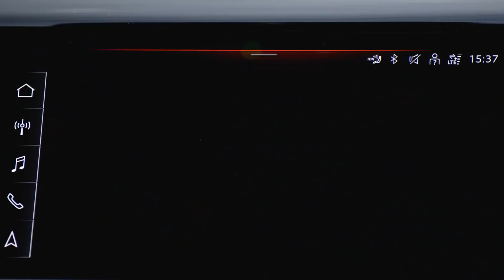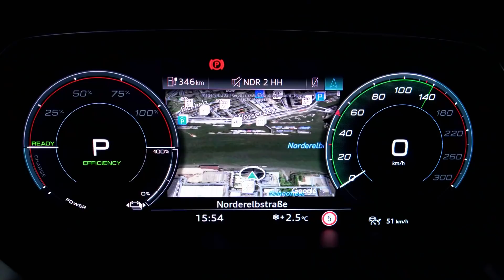Audi E-Tron GT'nin Hızlanması Mikrofonu Bozdu | Gözleri Yerinden Çıkaran Elektrikli | Tannistest #13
Herkese merhaba,

Audi'nin elektrikli spor otomobili E-Tron GT ile tanışma fırsatını yakalar yakalamaz sizlerle paylaşmak için bu videoyu çektik. Ön ve arka akstaki motoru ile toplamda 425 bg güç ve 630 Nm tork üreten E-Tron GT, sadece 4.1 saniyede 0-100 km/s hızlanmasını gerçekleştirebiliyor! Son hızı elektronik olarak 250 km/s ile sınırlandırılan E-Tron GT, 93 kWs'lik bataryaları ile 500 km'ye yakın bir menzil sunabiliyor.

Porsche Taycan ile aynı teknik mimariyi paylaşan E-Tron GT, iç organların yer değiştirmesine neden olacak kadar güçlü bir ivmelenme sunuyor. Bu durum her ne kadar sürüş esnasında mikrofonumuzun bozulmasına neden olsa da biz çok eğlendik!

Audi E-Tron GT'yi siz nasıl buldunuz? Yorumlarınızı bekliyoruz!

Otomotiv dünyası hakkında en güncel haberlere adresinden ulaşabilirsiniz.

0:00 E-TRON GT
0:44 Dış Görüntüler
5:45 E-TRON GT Sürüş